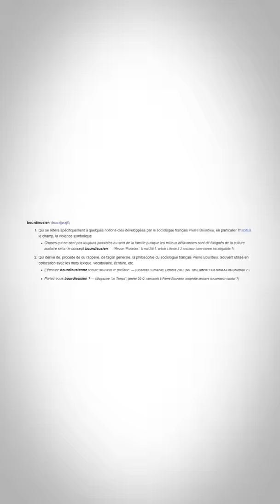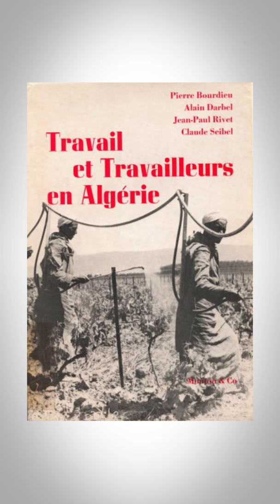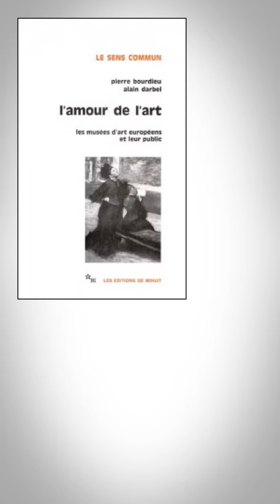TU CONNAIS PIERRE BOURDIEU ?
Petite biographie du sociologue français Pierre Bourdieu !

Format 9/16 pour mater sur vos GSM.